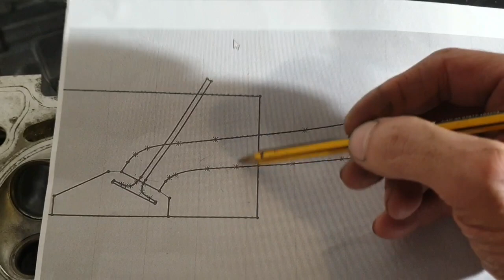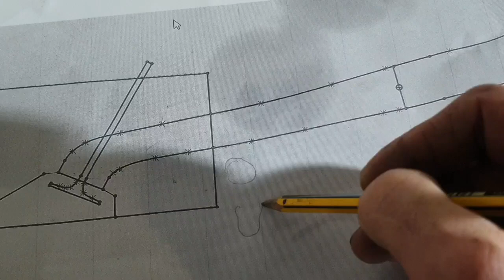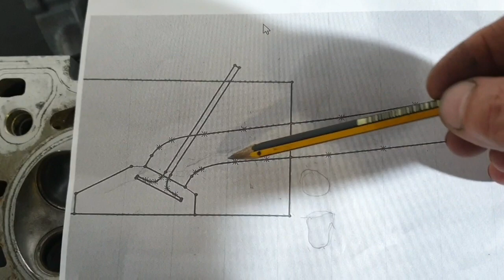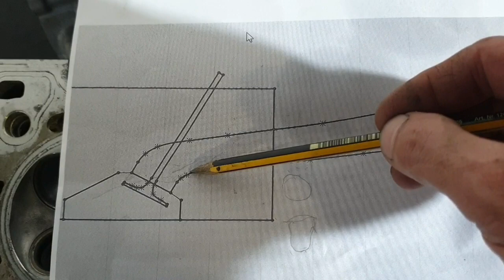A112 - Abarth - Elaborazione condotti testata - studio velocita' e miglioramenti.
iniziamo con il conoscere il comportamento fluidinamico nei condotti testata